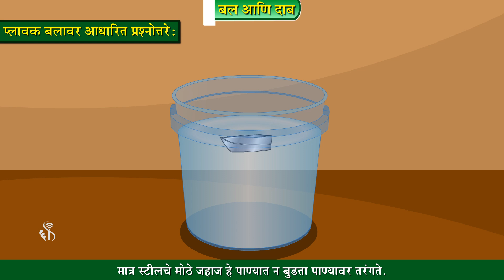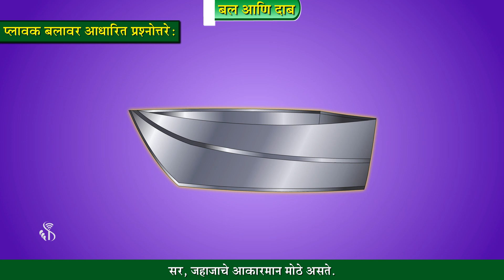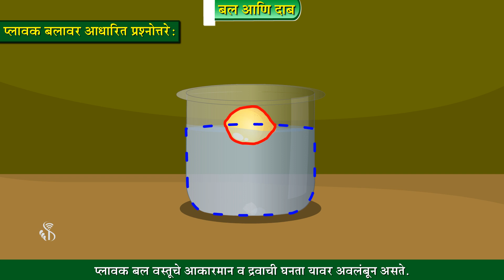8th Science | Chapter#03 | Topic#10 | प्लावक बलावर आधारित प्रश्नोत्तरे | Marathi Medium